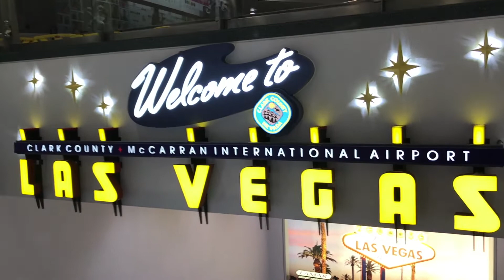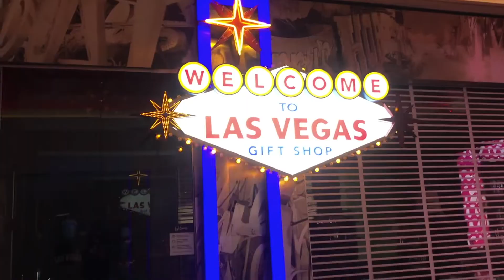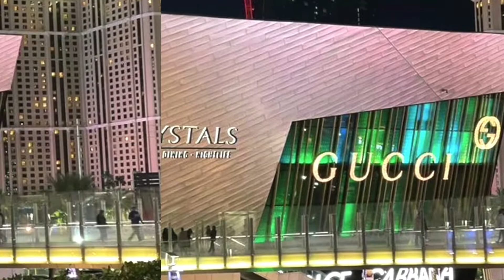Las Vegas Birthday Celebration Vlog (Terrill)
Terrill celebrating her sister Aleesha Nofiu Birthday in Las Vegas!

 I was invited to Sin City to help celebrate my sister Aleesha Birthday... We had such an amazing time on this all ladies trip, that I wanted to share some highlights. Hope you all enjoy our fun and festive time celebrating in Las Vegas.

Featured in this video:
Aleesha, Tatiana, Bolanle, NaeNae in this video!
NOT RECOMMENDED FOR KIDS...Music By:
Last_Summer_–_Ikson_(No_Copyright_Music)Best nocopyright music | NCS Background Music non copyright

Bora Bora - Happy Upbeat No Copyright Background Music

Photo and Video Credit:
Bolanle Nofiu